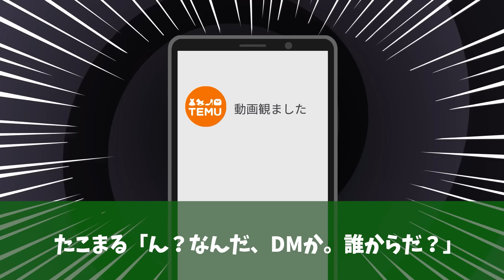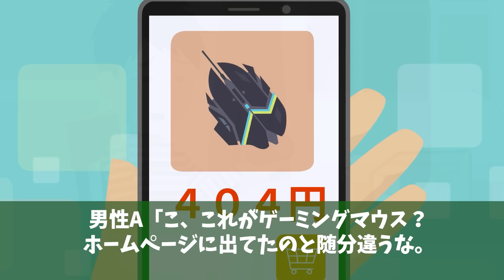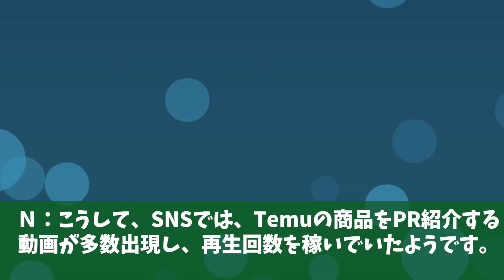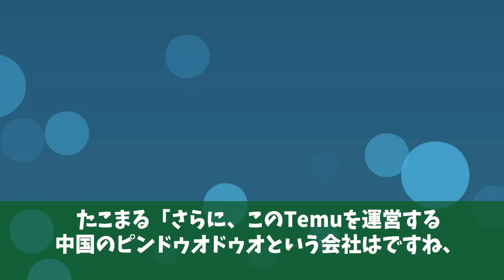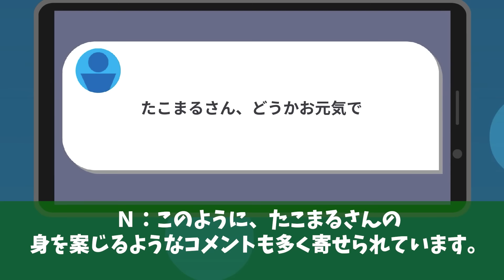TEMUがヤラせレビューをYouTuberに暴露されインフルエンサーが完全終了！暴露した人にTEMUが脅迫文を送る事態に【アニメ】【漫画】【実話】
★楽曲提供★
株式会社　光サプライズ
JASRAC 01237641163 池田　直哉